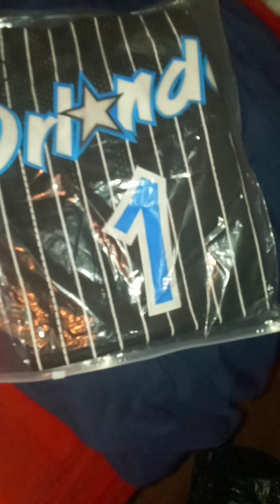AAA Air max 90, Air max 97 and Nike Air Vapormax🌊💦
Skype: Repkicks or honghaohong